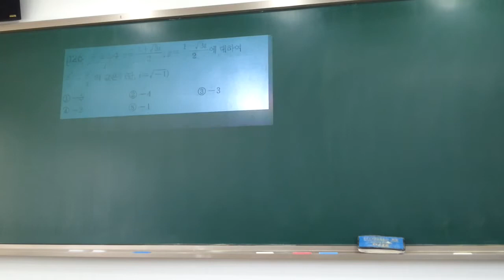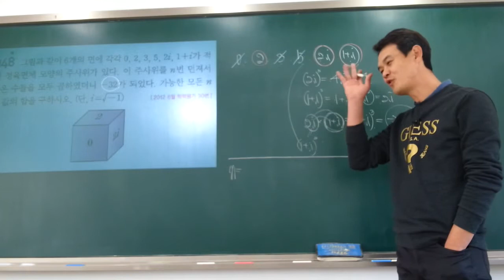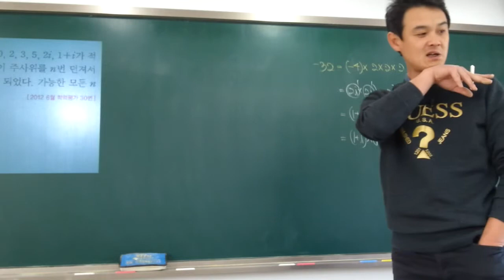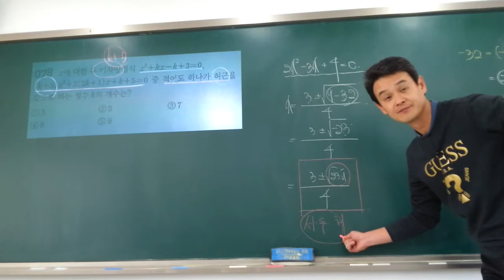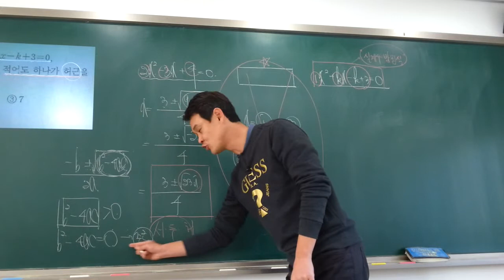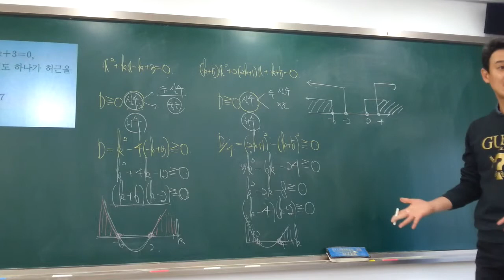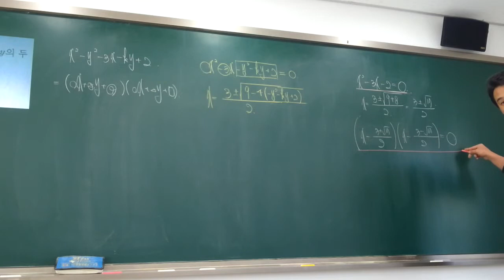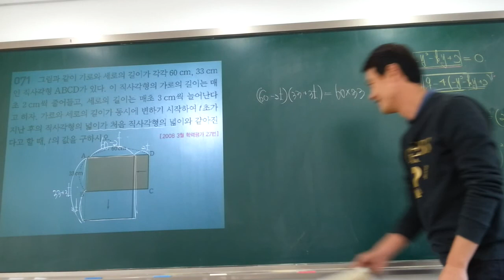(고1수학1)복소수와이차방정식04-박성채